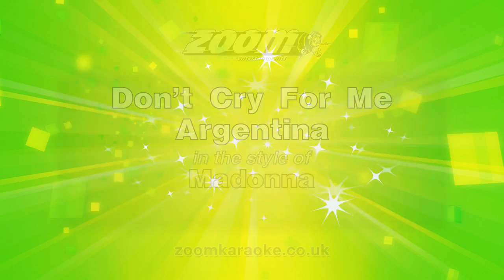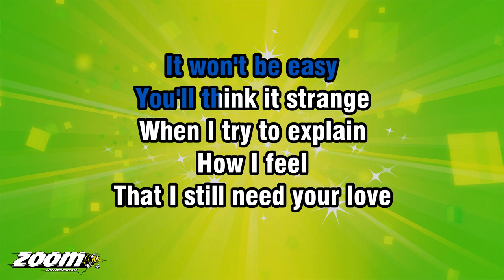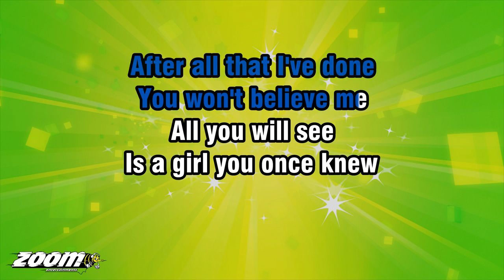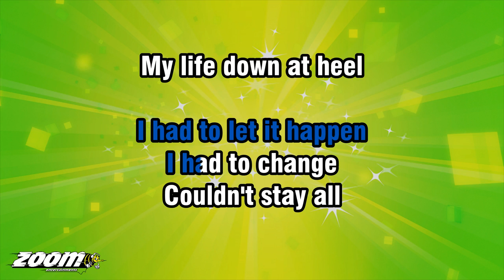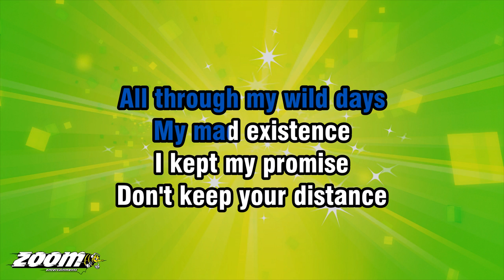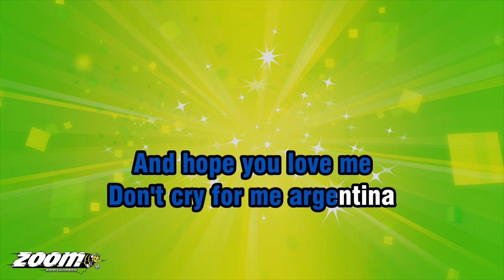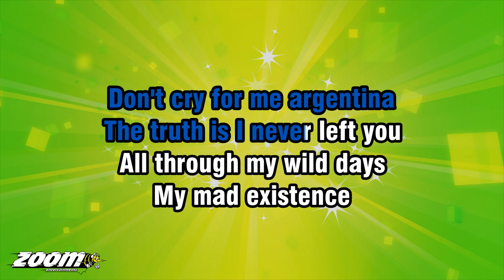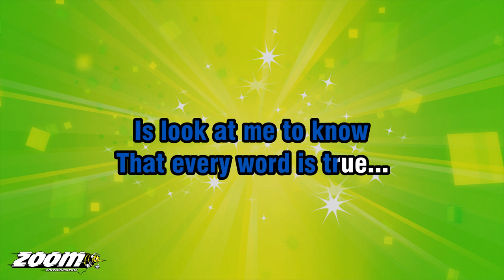Madonna - Don't Cry For Me Argentina - Karaoke Version from Zoom Karaoke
Song lyrics:

IT WON'T BE EASY
YOU'LL THINK IT STRANGE
WHEN I TRY TO EXPLAIN
HOW I FEEL
THAT I STILL NEED YOUR LOVE
AFTER ALL THAT I'VE DONE

YOU WON'T BELIEVE ME
ALL YOU WILL SEE
IS A GIRL YOU ONCE KNEW
ALTHOUGH SHE'S DRESSED
UP TO THE NINES
AT SIXES AND SEVENS WITH YOU

I HAD TO LET IT HAPPEN
I HAD TO CHANGE
COULDN'T STAY ALL
MY LIFE DOWN AT HEEL
LOOKING OUT OF THE WINDOW
STAYING OUT OF THE SUN

SO, I CHOSE FREEDOM
RUNNING AROUND
TRYING EVERYTHING NEW
BUT NOTHING
IMPRESSED ME AT ALL
I NEVER EXPECTED IT TO...

THE TRUTH IS I NEVER LEFT YOU
ALL THROUGH MY WILD DAYS
MY MAD EXISTENCE
I KEPT MY PROMISE
DON'T KEEP YOUR DISTANCE

AND AS FOR FORTUNE
AND AS FOR FAME
I NEVER INVITED THEM IN
THOUGH IT SEEMED
TO THE WORLD
THEY WERE ALL I DESIRED

THEY ARE ILLUSIONS
THEY'RE NOT THE SOLUTIONS
THEY PROMISED TO BE

THE ANSWER
WAS HERE ALL THE TIME
I LOVE YOU
AND HOPE YOU LOVE ME

HAVE I SAID TOO MUCH
THERE'S NOTHING MORE
I CAN THINK OF
TO SAY TO YOU

BUT ALL YOU HAVE TO DO
IS LOOK AT ME TO KNOW
THAT EVERY WORD IS TRUE...